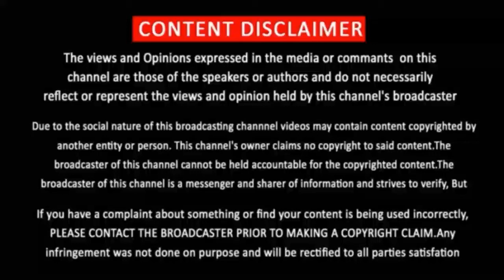Sunflower Movie Review In Tamil | Tamiltalkies | Bluesattai | Webseries | TamilDubbed